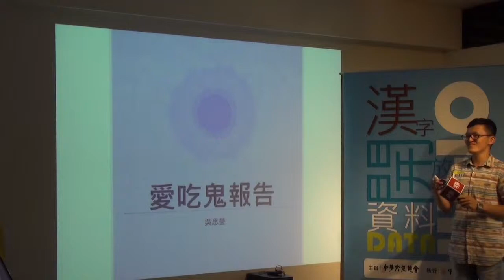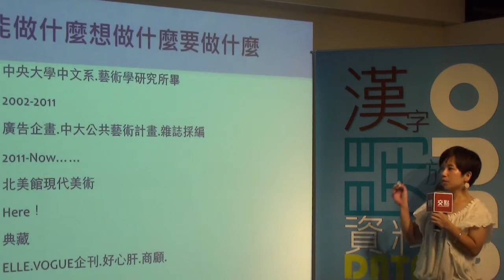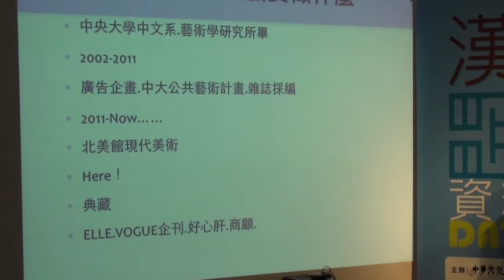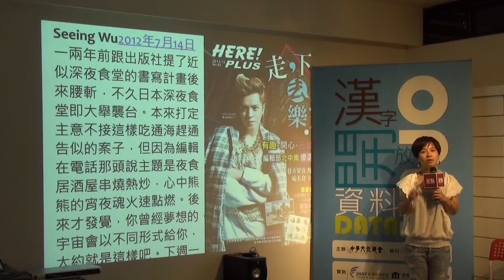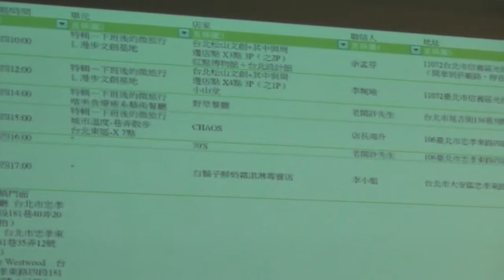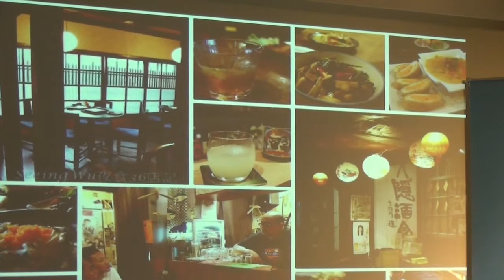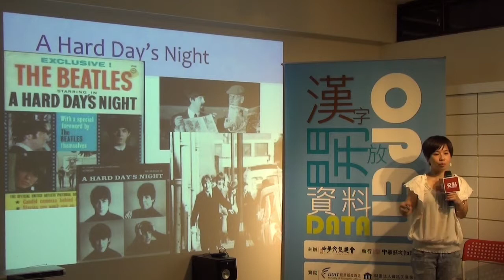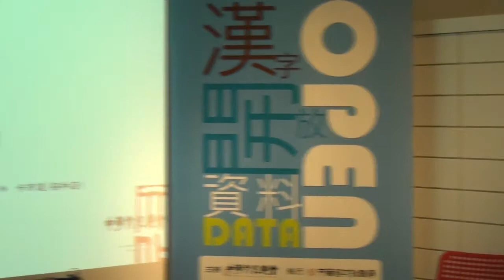創人物Vol.15 - 吳思瑩 - 文字工作者